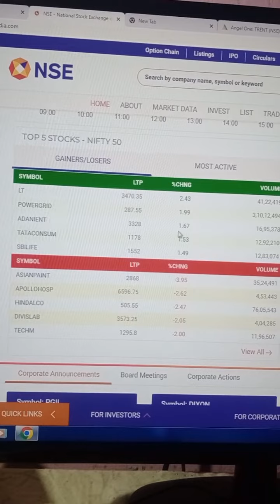Top 5 gainer and looser in nifty50 February 26, 2024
top gainer and looser shares in nifty50